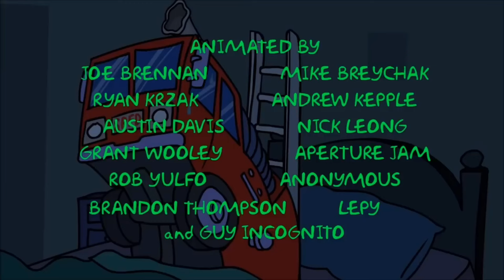Steamed Hams but with 8-bit audio